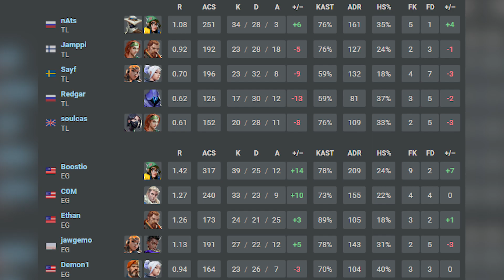SEMIFINALS!! Evil Geniuses vs Team Liquid - HIGHLIGHTS | VALORANT Champions Tour 2023 Masters Tokyo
🔹Evil Geniuses
1. Boostio
2. Ethan
3. jawgemo
4. C0M
5. BcJ

🔹Team Liquid
1. soulcas
2. Jamppi
3. Redgar
4. nAts
5. Sayf